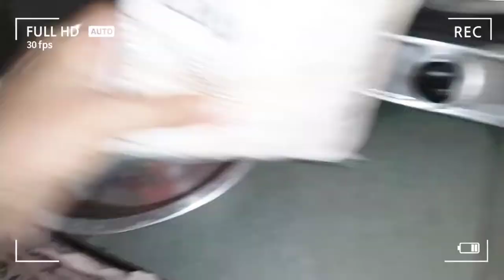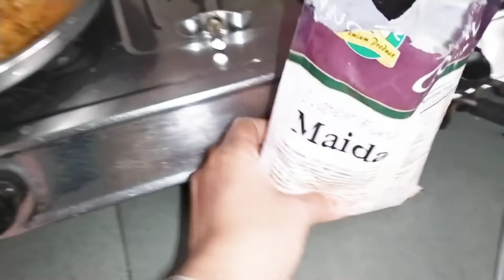OMG...😱 KHUD SE BANAYA BIG SIZE SAMOSA 😅।। MUJHE PAGAL KUTTE NE KAT LIYA 😭😥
🤝HELLO FRIENDS❤️WELCOME BACK TO OUR CHANEL😊.REKHA SOLANKI VLOGS

THANKYOU FOR WATCHING THIS  VIDEO. I HOPE YOU LIKE IT.☺️
LIKES, SHARE, & COMMENTS  LOT'S OF  LOVE💟 TO YOU ALL😘. REKHA
SOLANKI VLOGS